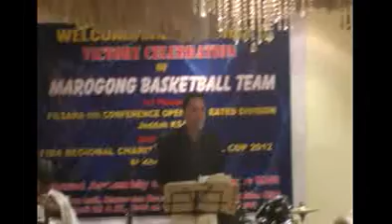MAROGONG SPEAKERS DURING PARTY 2012 (JEDDAH KSA)